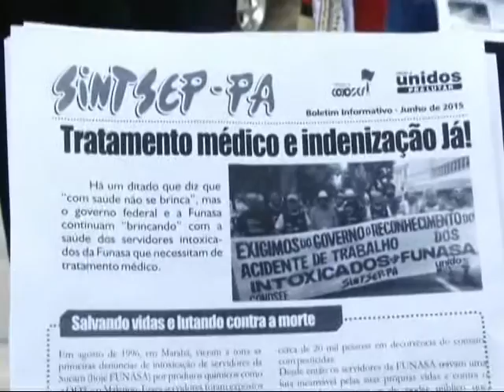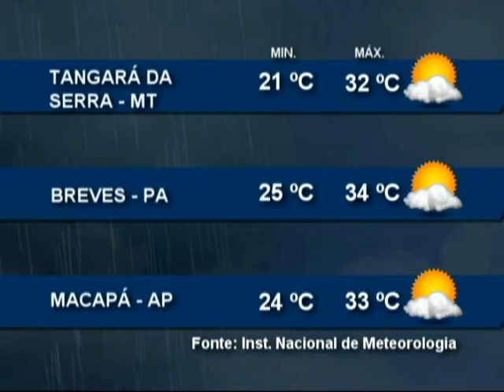Nazaré Notícias - 26/06/2015 (Bloco 1)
Veja nesta edição:

- O incêndio no pronto socorro Mario Pinot em Belém;

- Servidores federais realizam manifestação na capital paraense;

- Em Altamira, polícia militar muda de endereço, para ficar mais próximo a comunidades de reassentamentos e combater a violência;

- Os medicamentos gratuitos disponibilizados pelo SUS;

- Projeto Gueto 400 Anos, lançar um olhar da periferia sobre a cidade;

- O mais novo livro do escritor Alfredo Oliveira;

- E o bate papo musical com o grupo Parananin.